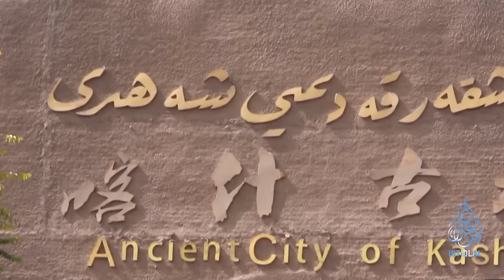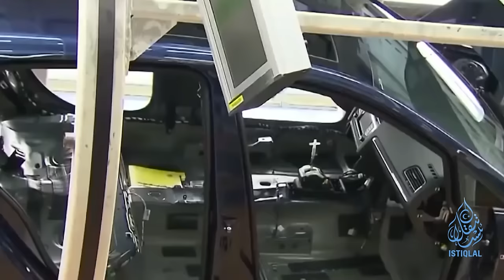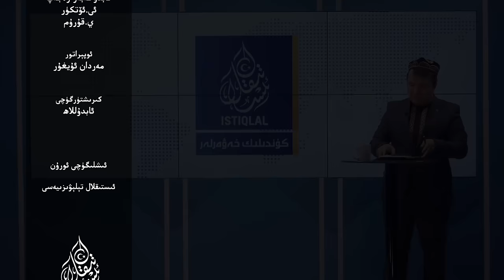ئىستىقلال كۈندىلىك خەۋەرلىرى |2024.6.10| خىتاي ئاپتوموبىل شىركەتلىرى تۈركىيەدىمۇ زەربە يېدى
ISTIQLAL KÜNDILIK XEWERLIRI |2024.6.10| XITAY APTOMOBIL SHIRKETLIRI TÜRKIYEDIMU ZERBE YÉDI